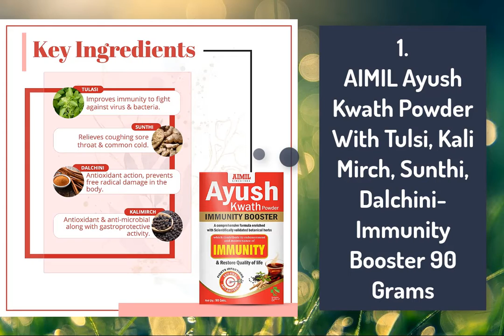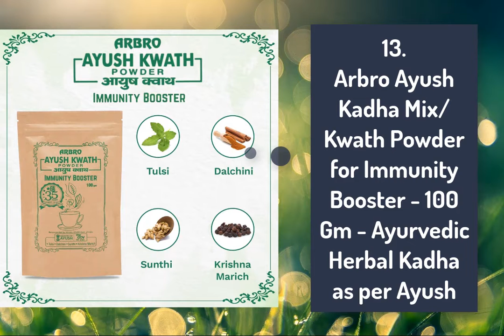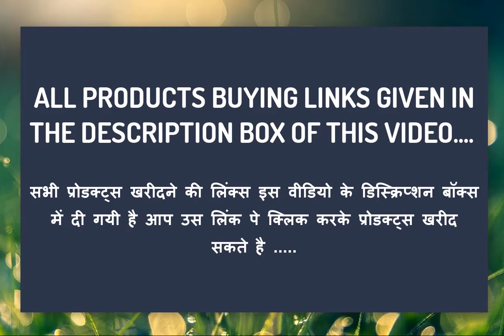Immunity Booster Kavath Powder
Sellers are always fluctuating in the price of their products, so if you feel a change in the price, then understand that the seller has changed the price. Thank you.

1.AIMIL Ayush Kwath Powder With Tulsi, Kali Mirch, Sunthi, Dalchini- Immunity Booster

2.Hassnar Health and Pesonal Care Ayush Kadha | Ayush Kwath | Herbal Tea Powder

3.Nature Code Ayush Kwath Immunity Booster Powder | Tulsi, Dalchini, Sonth, Kali mirch

4.FARGANIC Ayush Kadha Mix / Kwath Powder for Immunity Booster

5.Maharishi Ayurveda Ayush Kwath Powder Ayurvedic Recipe With Goodness Of Tulsi, Kali Mirch, Sunthi and Dalchini

6.The Tea Trove Ayush Kwath Kadha Powder for Immunity Booster - Herbal Tea Kadha

7.Baidyanath Ayush Kwath Churna - Immunity Booster

8.DABUR Ayush Kwath Kaadha

9.MYHERB Ayush Kwath 100% Natural Ayurvedic Immunity Enhancer || Immunity Booster || Increase Strength

10.Health Paradise Healthy lifestyle to the core Ayush Kwath

11.Zandu Ayush Kwath Powder (Kadha), A Traditional Ayurvedic Recipe

12.KILLI Immunity Booster Powder | Ayurvedic Kadha for Immunity Support

13.Arbro Ayush Kadha Mix/Kwath Powder for Immunity Booster

14.Nature's Island Instant Kadha / Kwath Powder Tulsi, Amla, Mulethi, Ginger, Dalchini, Kali Mirch, Ashwagandha, Haldi

15.Rhino Research Products Rhino Ayush Kwath Powder Immunity Booster 120gm Pack of 2

16.Saffola Immuniveda Kadha Mix- 80g (20 Sachets x 4g) | Ayurvedic Immunity Booster Herbal Tea with Ayush Kwath

17.POLY CARE Ayush Kwath A Blend of Powerful Ayurvedic Herbs to Protect Against Infections | Natural Immunity Booster | Cough & Cold Relief Formula Powder - 80gm

18.Botnik Essentials Ayush Kwath Powder/Kadha Powder for Immunity Booster- 180 gm

19.Kamakhya Immunity Booster Tea of Uttarakhand || Giloy, Mulethi Banafsha, Daal Chini, Tulsi and 15 Other Apoptogenic Herbs || Herbal Tea (200GM)

20.The Earthen Shop Ayush Kwath Immunity Booster - For Adults, Kids, Men, Women | Use as a Green Tea/Ayurvedic Kadha (Blend of 10 herbs)

21.MYHERB 100% Natural Immunity Boosting Powder || Superfood Combination for Immunity || Naturally Grown || Chemical free Ingredients || Ayurvedic Product || For Men And Women || 150 Gm

22.Two Brothers Organic Farms Amorearth Immunity Boosting Powder, Formulated by Luke Coutinho 150 gms

23.GREEN SUN IMMUNITY BOOSTER ANCIENT KADHA | KADA | POWDER | 30 INSTANT MIX SACHETS | Ayush Recommended Herbal Kwath| Immune Boosting Shots | +1000 ORAC Value | Blend of 17 Herbs which can help in Immunity Building | Ancient Immunity Booster recipe | Detox | Sugar Free

24.Ashvatha Grandma's Kadha - Ayush Kadha Tea I 17 Premium Ayurvedic Herbs I Ayush Kwath with Ashwagandha Tulsi Ginger Amla Mulethi I Ayurvedic Immunity Booster I Soothing & Relaxing Taste I Helps in Cough, Cold & Flu I 50 Cups

25.nature's velvet Ayush Kwath, Immunity booster Powder(Formulation Recommended by Ministry of Ayush, Govt.of INDIA)-90gms -Pack of 1

26.Sorich Organics Ayush Immunity Kadha - Kwath Powder - Immunity Booster - 200 Gm

27.Tea Aroma Immunity Booster Tea Ashwagandha, Giloy, Tulsi,Echinacea, Moringa ,Ginger, Licorice, Black Pepper,Immunity Enhancer, Rich in Multivitamins - 100 GMS

28.TreeSome Immunity Booster With Giloy, Amla,Black Pepper, Turmeric, Ashwagandha Herbal Whole Leaf Herbal Green Tea Supports Immune System | Herbal Green Tea - 15 Pyramid Bags

29.Diet-Foods Pure Kadha 100% Herbal & No Sugar Added Powder for Immunity Booster - 200 Gm (Pack of 1)

30.Vedic Garden Detox Green Tea - Desi Kahwa, 100 GM | 100% Pure Whole Leaf | Teas for Weight Loss, Build Immunity and Glowing Skin | Rich in Anti-Oxidants | Kadha Powder For Immunity | Special for Cold Relief (50 Cups)